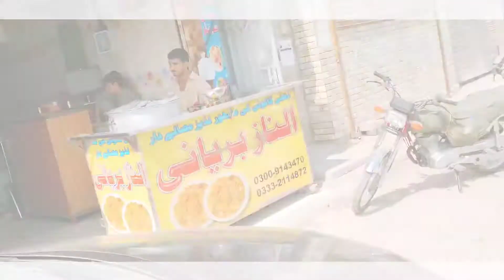My first short vlog video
Coming back to home so thought of making a video

Vlogging is all we do, and thats what you will find here...